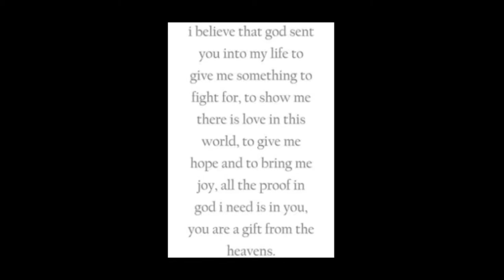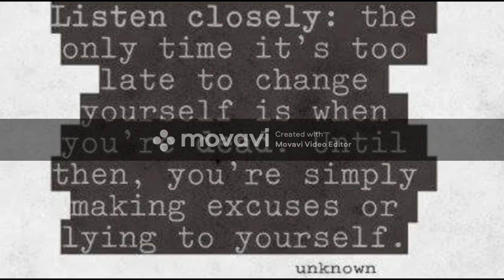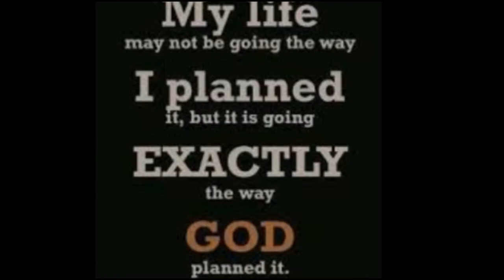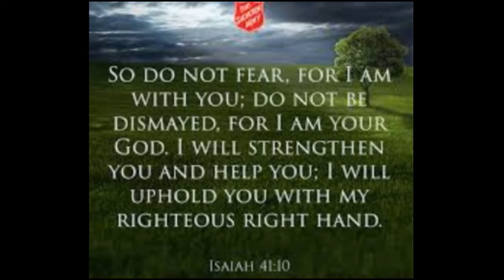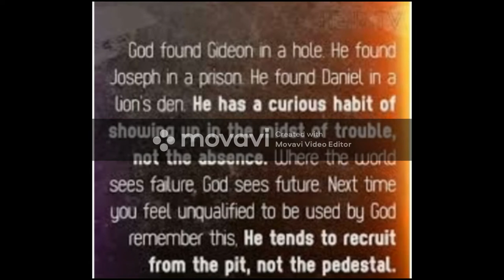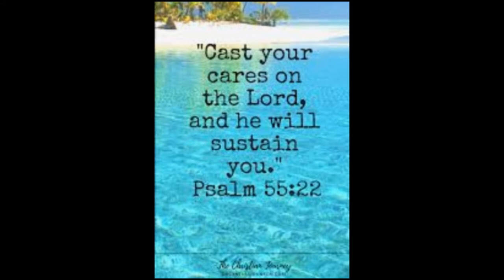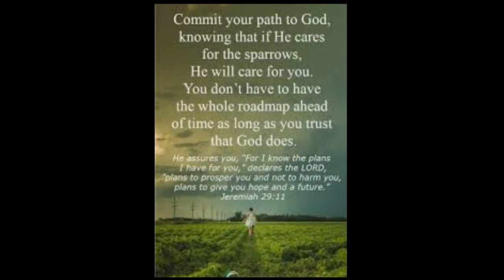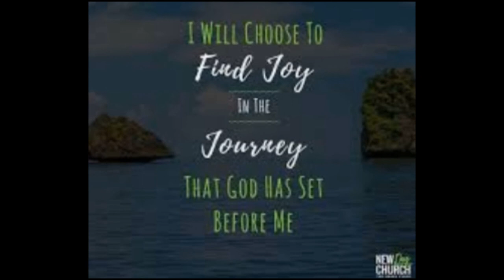This video will help you along in "your" "Journey"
COPYRIGHT
If you are on a "Journey", You WILL know what I am talking about and you Will be happy to know that you are not alone. All the questions you may be asking yourself, are all the same questions ask by EVERYONE whom has been on the kind of Journey that I am referring to. Brothers, sisters, come one, come all. If you are on your Journey and need a fellow Brother to speak with, I want to highly Encourage you to reach out to me and I will be here allowing the Lord our Father, to guide my tongue in the manor in which HE leads.